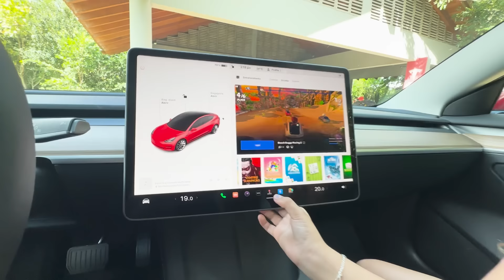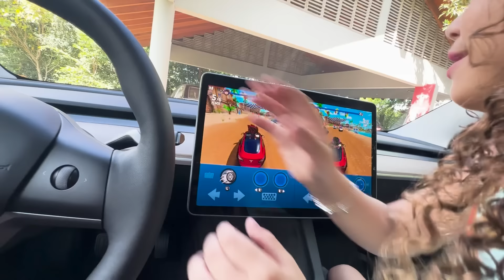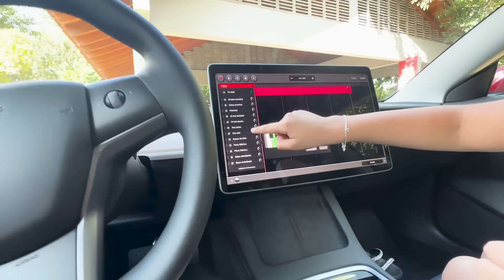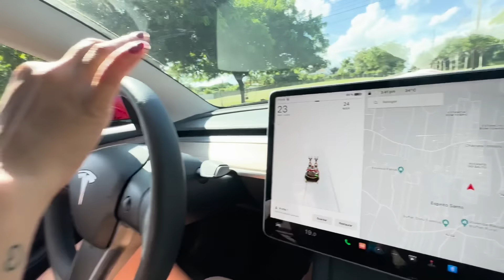MORANDO NO TESLA DO MEU PAI POR UM DIA!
👑 PEROLA REIS 👑
✔️ CANAL DE ENTRETENIMENTO